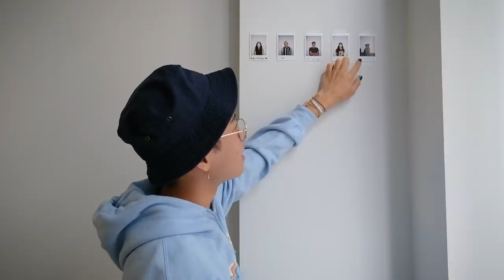The best NYC apartment tour you'll ever see, at least for a college student.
◇ SOCIAL EXPERIMENT ◇
⊳ If you're reading this, comment CAKE